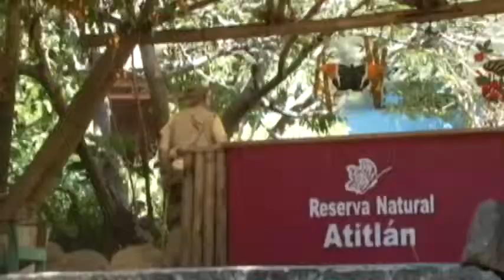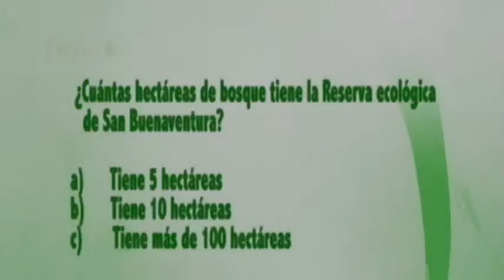Reserva San Buenaventura, Atitlán - Los Secretos MejorGuardados 2/4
Reserva San Buenaventura, Atitlán - Los Secretos MejorGuardados 2/4. Planeta Verde TV y Fundación del Bosque Tropical realizan proyectos en beneficio del Medio Ambiente. No presentan Los Secretos Mejor Guardados.